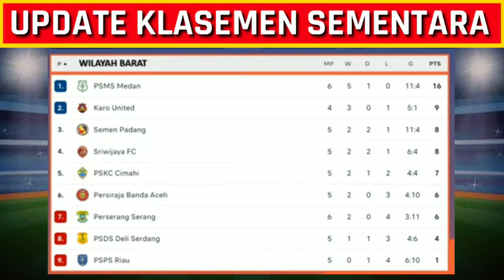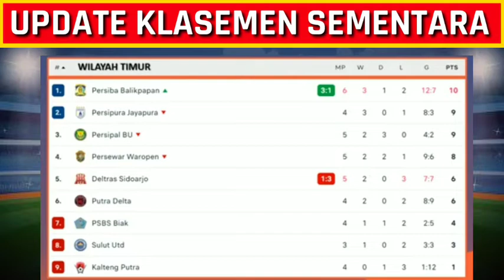HASIL LIGA 2 PEKAN KE 6 HARI INI | Persiba 3 - 1 Deltras, Psms 1 - 0 Semen padang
Perserang 2 - 1 PSDS
PSMS 1 - 0 Semen Padang
Persiraja 2 - 1 Psps
Persiba 3 - 1 Deltras